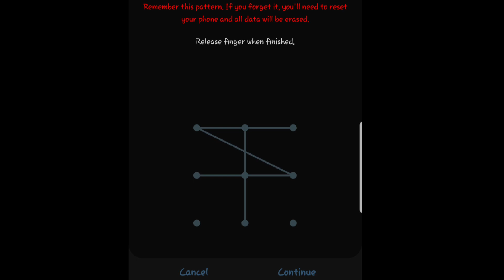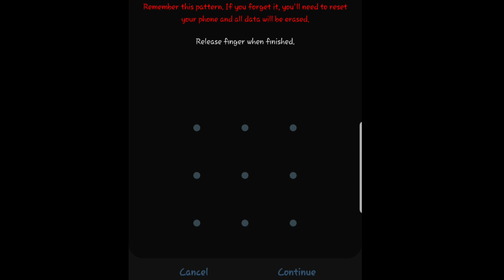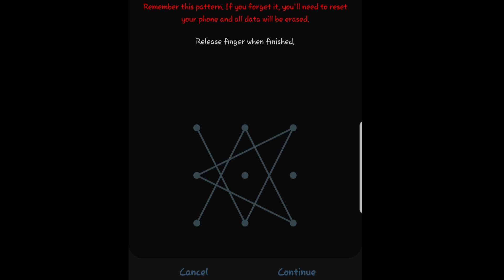Top 5 best Impossible Pattern Lock 2020 Tips.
Top 5 best Impossible Pattern Lock 2020.